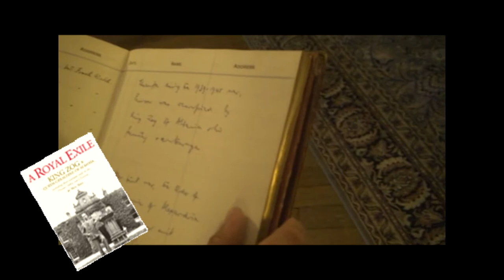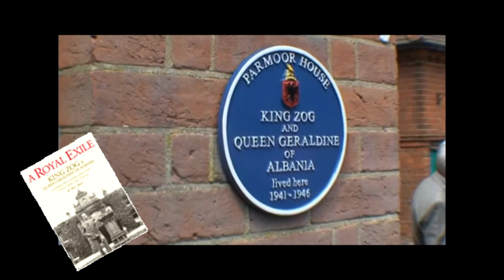Parmoor House wartime home of King Zog of Albania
Parmoor House in Frieth, Bucks, England  was the home of King Zog and Queen Geraldine of Albania from1941 to 1946. Lady Parmoor reads details of visitors from the Parmoor House visitors book which features Albert Einstein and Lord Baden-Powell.